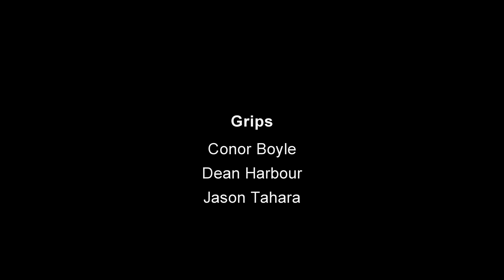Wasteland 3 – "Bison's Meat Delivery"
We’re excited to announce that Wasteland 3 has surpassed 1 million players! As a thank you, we’re releasing a short film we shot a few years ago as a mood piece to help us set the look and feel of what a post-apocalyptic Colorado could be like. We hope you enjoy it.